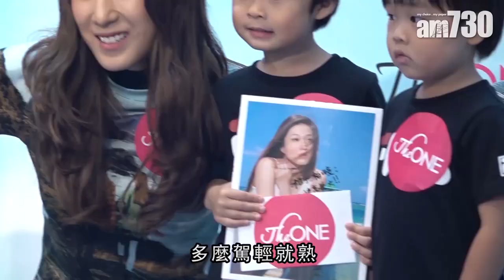【娛樂】鍾嘉欣生完兩胎 做自己想做的事 2019-07-19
由加拿大飛回港為新歌宣傳的鍾嘉欣，表演時不忘帶幾個小朋友上台合唱，已是兩子之母的她表示，因為有第一胎的經驗，所以湊第二胎時已沒那麼緊張，因此有時間回香港，做自己想做的事。

bmgproductionmusic